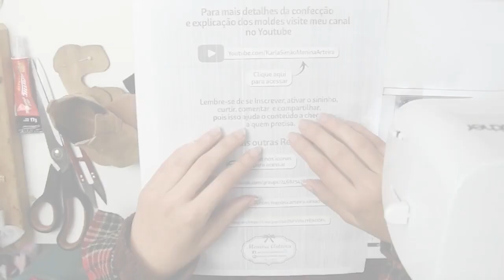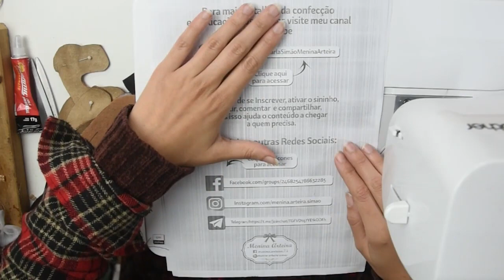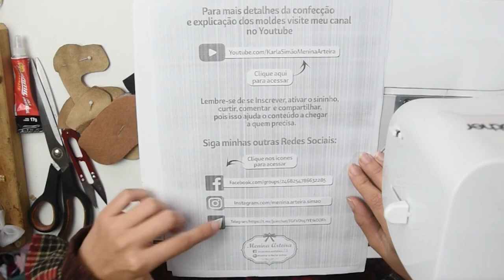Como Fazer Sapatinho de Bebê (modelo Botininha caipira)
Atenção: estamos passando por problemas técnicos nos links dos moldes do google drive. alguns avisam que é arquivo suspeito, mas tem opção de baixar mesmo assim. Em breve estaremos normalizando os links. Is it not in your language?

Nesta aula eu te ensino a fazer uma linda botininha caipira super fácil.

¿No está en su idioma?
En esta clase enseño Cómo

Grupo no Face troca de dicas, fãs do canal e Moldes gratuitos também (precisa ser inscrito pra ser aceito): 👇

Minha lojinha na Shopee! Venha conferir meus produtos...

Comentários ofensivos e haters são bloqueados instantâneamente (você posta mas ninguém vê) por isso, nem perca seu tempo.